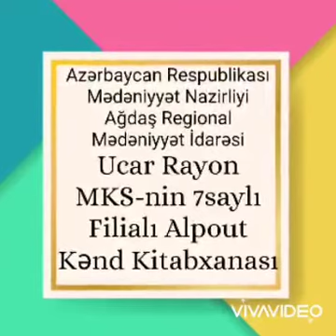6 mart 2021